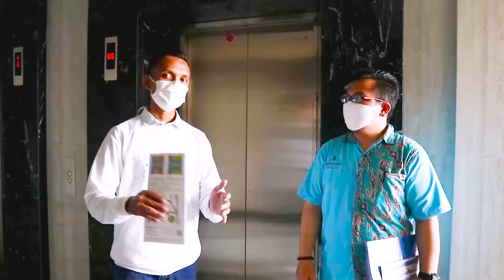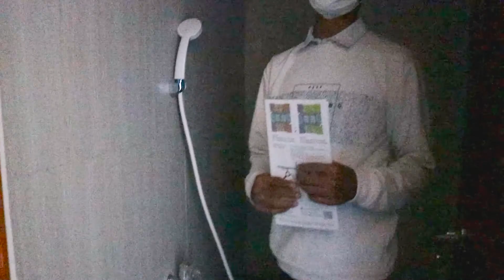PART 2 | DARMOHILL Apartements - Rosewood Tower | Salah satu Apartement Premium Di Surabaya.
Dalam Video ini Saya Reviewnya Secara Singkat saja, Untuk Lebih Detailnya Anda Bisa menghubungi Kontak Saya :

Blacio Lucke
WA/Lline/Sms/Telegram/Telp